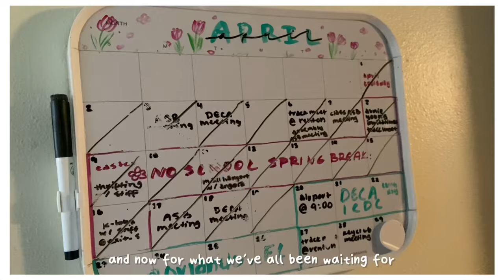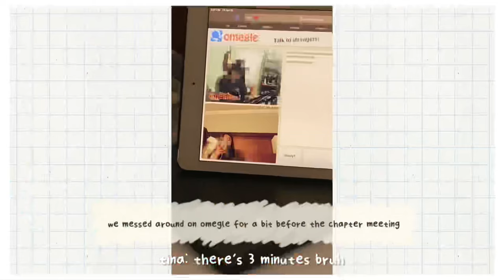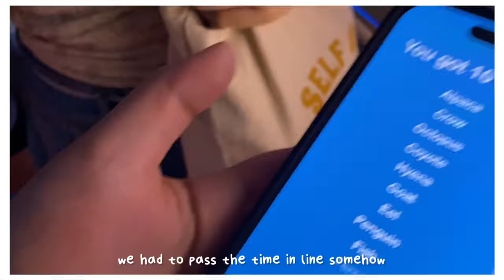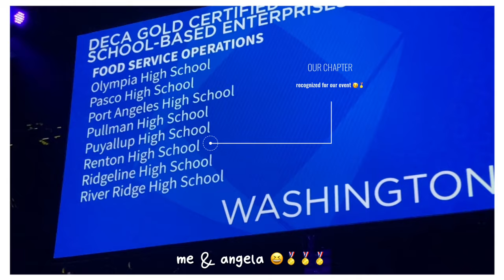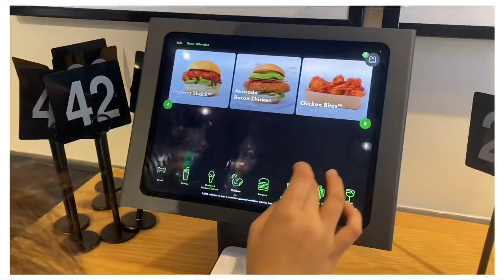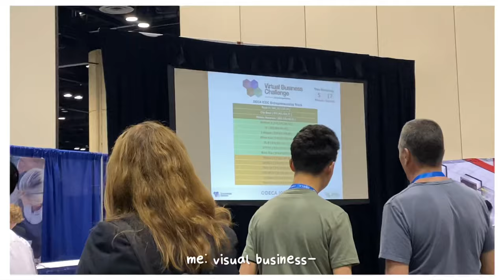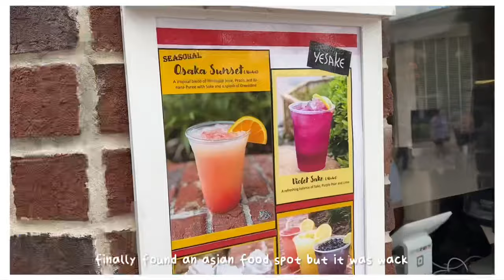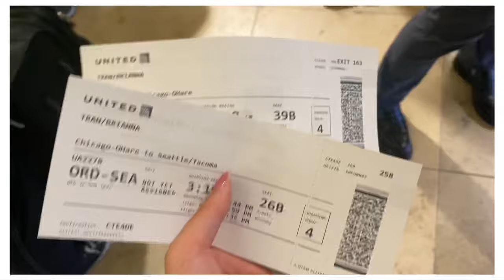*flying across the country* school trip DECA ICDC 2023 vlog | sophomore year 👩🏻‍💼🛩️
sooo i’ve been zeroed in on school that’s it for the 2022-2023 DECA year. so happy to have had the opportunity to fly across the country and compete internationally, this year has been an amazing experience in DECA. i can’t wait for what the next 2 years have to offer, i plan on being part of this club for the rest of my high school career. getting to experience ICDC for the first time with my closest friends is a memory i’ll never forget.

make sure to check out the discord server i just made! it’s the official community server for my youtube channel. the goal of it is to create a friendly space to discover and support other small content creators. share your videos, and join our events while keeping posted on my channel’s uploads!! so if you’re interested feel free to join 😄🤍